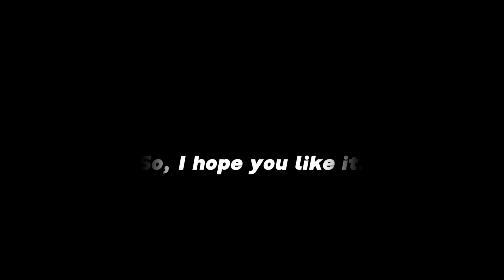Evolution of Rainbow Dash in the Slender Ponies games (Dreams PS4)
a video that I decided to compile together while contemplating a video idea.

As I said in the video, this will become a series for obvious reasons because I want to show what some of the characters looked like before I gave them a different design.